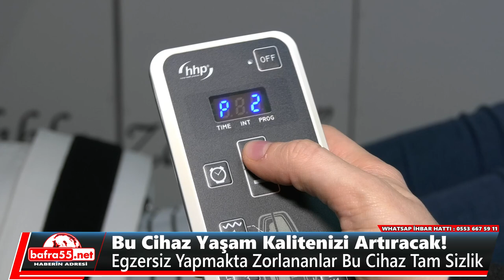Bu Cihaz Yaşam Kalitenizi Artıracak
Samsun,Bafra,Alaçam,19 Mayıs ve tüm bölge haberlerini Bafra55.net kanalımızdan takip edebilirsiniz.